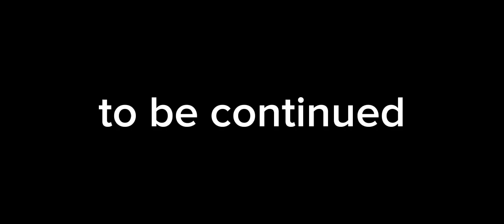Noobs vs dummies credits to my owner